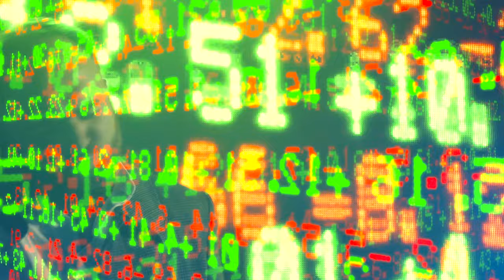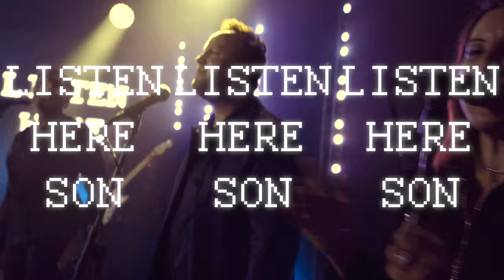CAFOLLA LIVE!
CAFOLLA Recorded & Filmed absolutely LIVE at Coda Production Services, Glasgow, Scotland.

1/ COWBOYS & AFRICANS
2/ EVERYDAY SUPERMAN
3/ 1985
4/ TAKE THE MONEY & RUN / CONTROVERSY

CAFOLLA – CP70/Prophet & Vocals.
Ross Saunders – Bass
Michael Berrich – Guitars.
Ben Holloway – Guitars.
Ross Whyte – Drums.
Chris Judge – Vocals
Madaleine Pritchard – Vocals.
Unoma Okudo – Vocals.

All songs produced, arranged & composed* by CAFOLLA
*(Controversy written by PRINCE)

Produced for the stage by Coda Production Services & CAFOLLA
Recording Mix & Master Engineer - Alex McNutt.
Sound Monitors - Kleiner Morgan
Lighting Designer - Stephen Keenan
Lighting Rig - Ricky Smith
Executive Producer - Stevie Richmond

Filmed by Gary O’Hagan, Samuel O’’Neill, Zoe Lang & Dade Thomas
Edited by Gary O’Hagan

Video graphic designer - Neil McDowell Smith
*1985 video by Danny McCormick
CAFOLLA art director - Gordon Beveridge
license